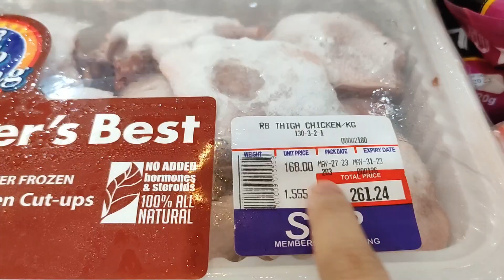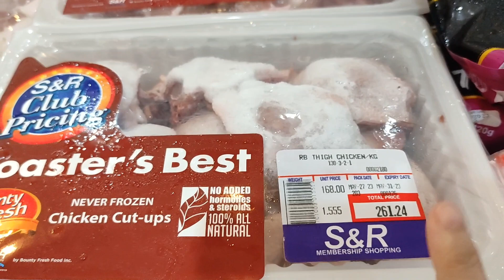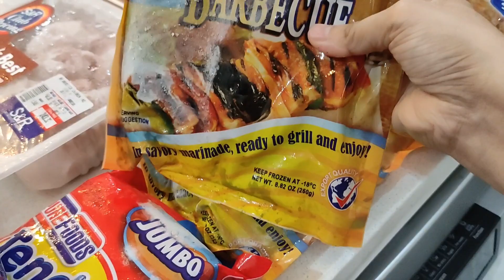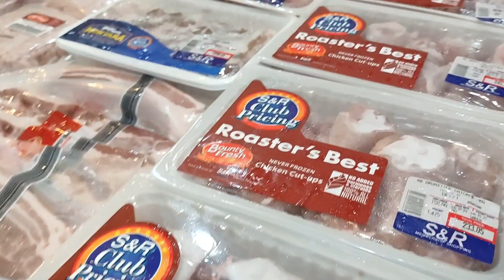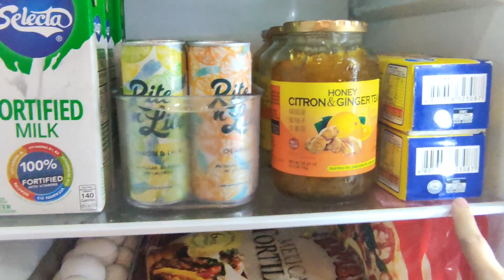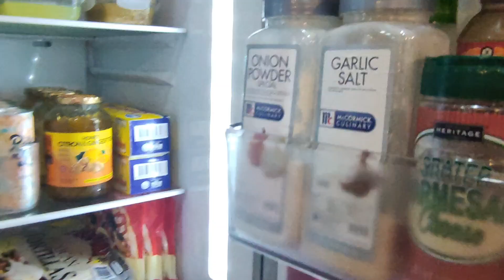Grocery Haul | Refrigerator Restocking & Organization Ideas | Ref Tour | Lorelin Sia